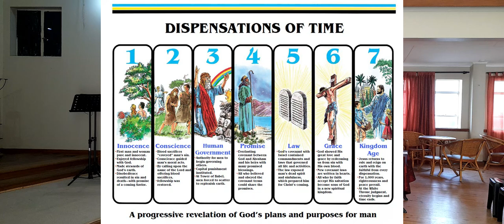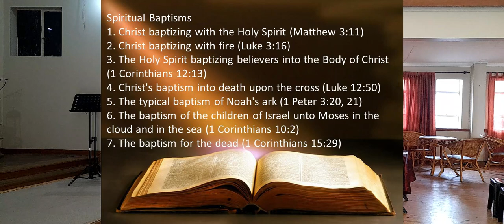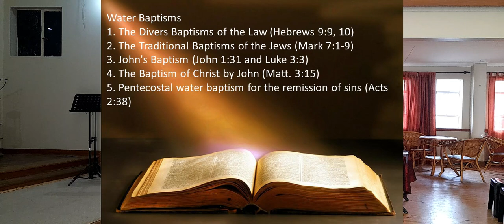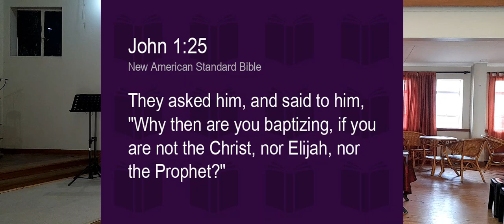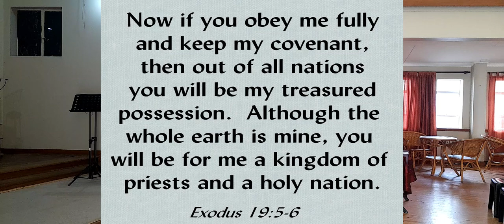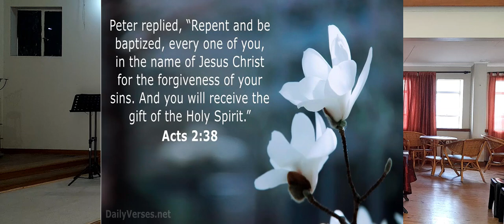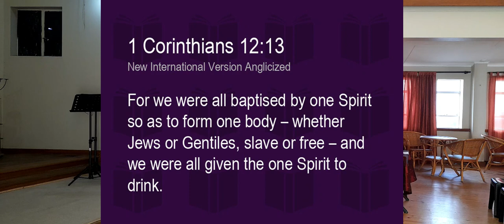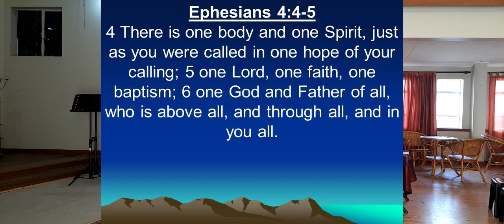513 The ABC's of the Bible Part 2 Baptisms Reverend Raymond Butler St Mark's Church 20220911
513 The ABC's of the Bible Part 2 Baptisms Reverend Raymond Butler St Mark's Church 20220911